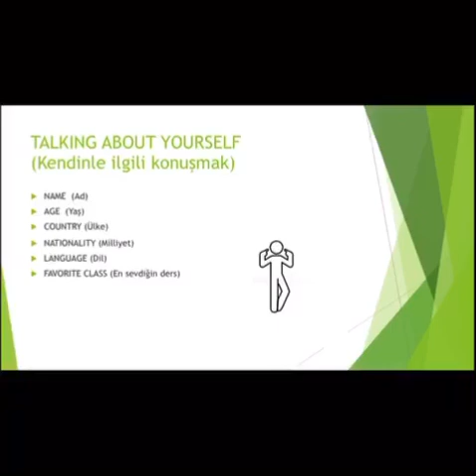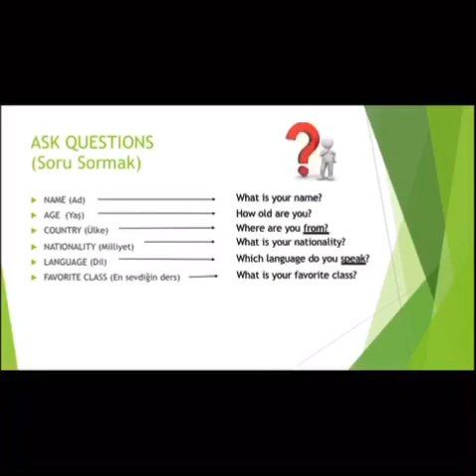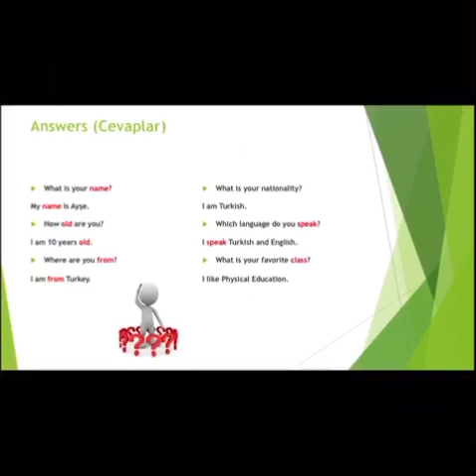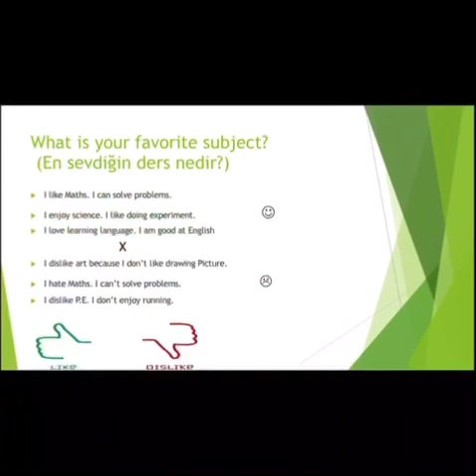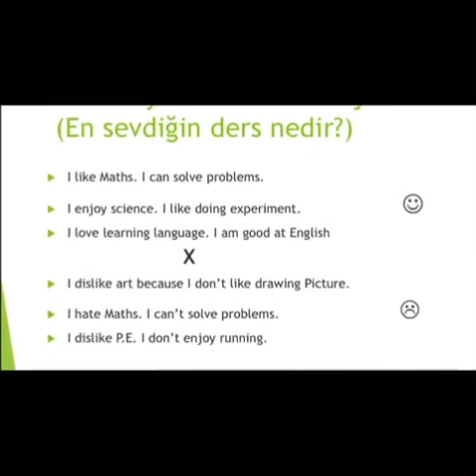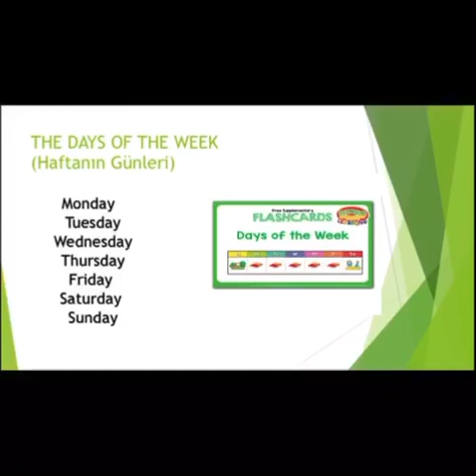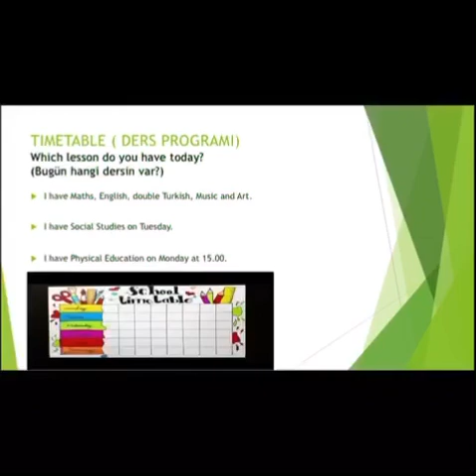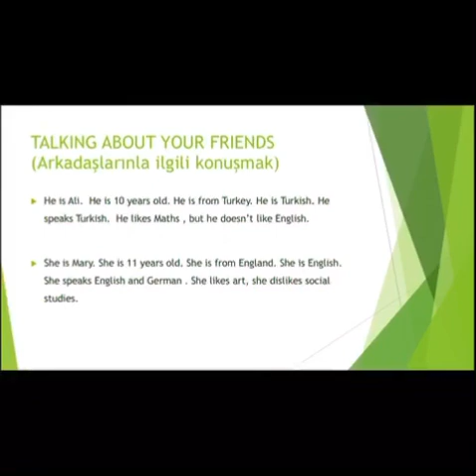5.sınıf İngilizce 1.ünite ( hello)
1.ünitenin konu anlatımı videosudur. Yazılılarınıza çalışmak için izleyip not alınız.